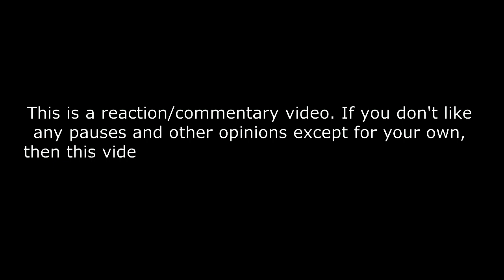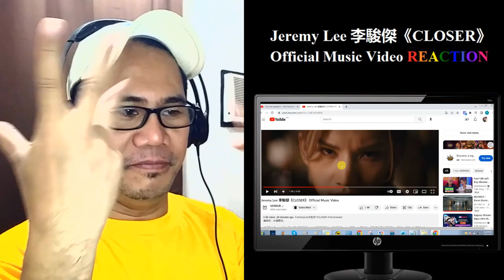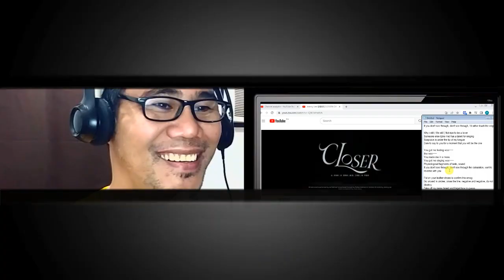Jeremy Lee 李駿傑《CLOSER》 Official Music Video REACTION